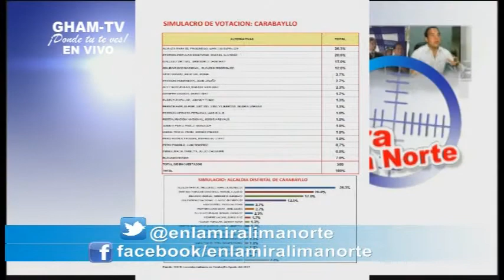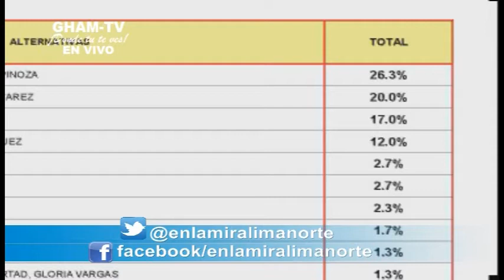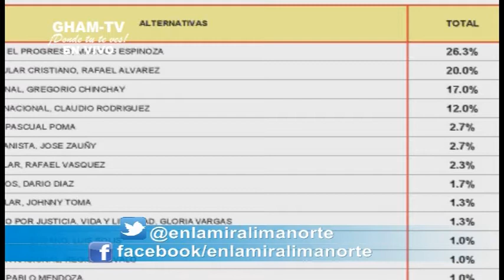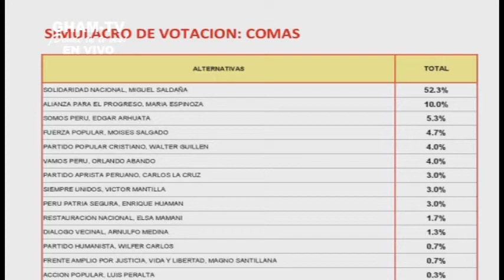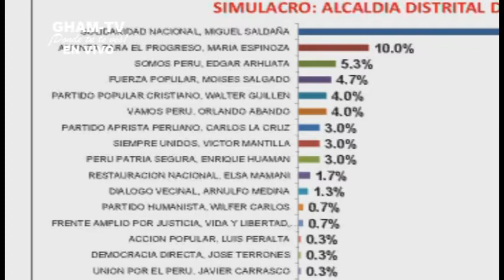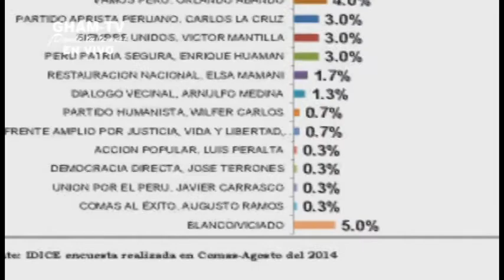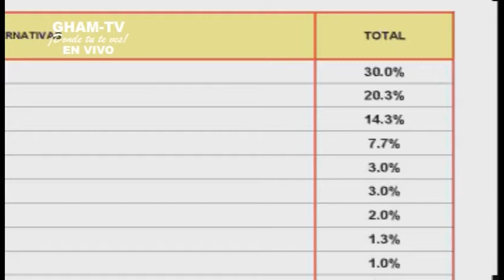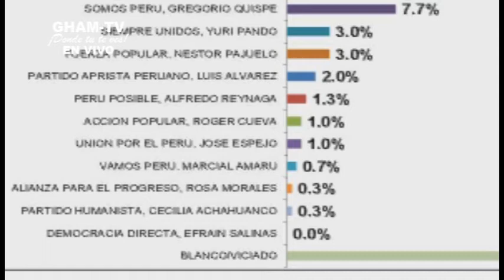GHAM-TV ¡Donde tú te ves! "EnlamiraLIMANORTE" Corazón Partido en COMAS candidatos dan mala imagen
Programa 180
20 de Junio de 2014

Camión Recolector de UNICACHI arroja basura en la vía publica de COMAS.

Somos Perú: no desean deslindar apoyo de otros candidatos que dan mala imagen al partido.

Encuesta de tres distritos de Lima Norte Consolidan varias sorpresas.